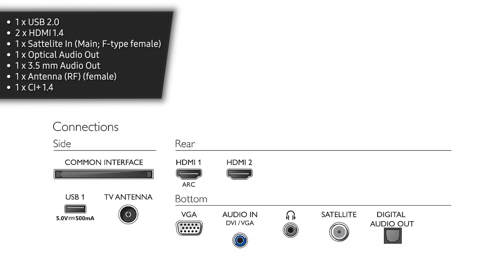Fernseher Philips 43PFS5507/12 (PFS5507) | Test | Deutsch